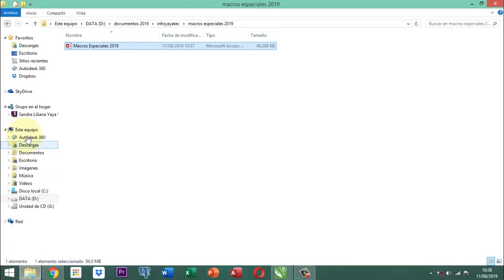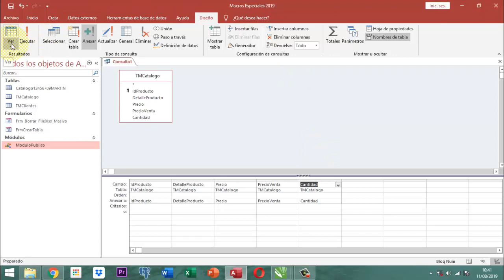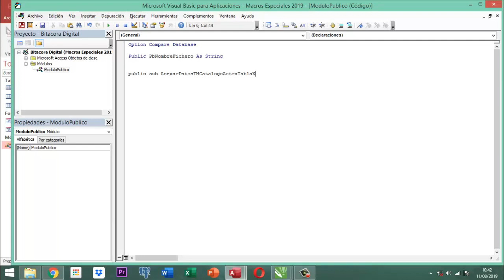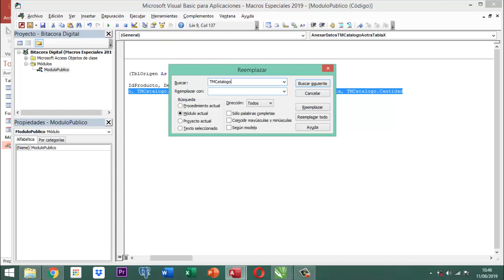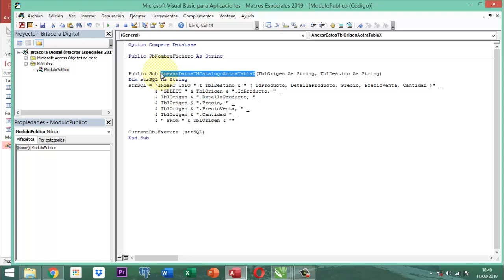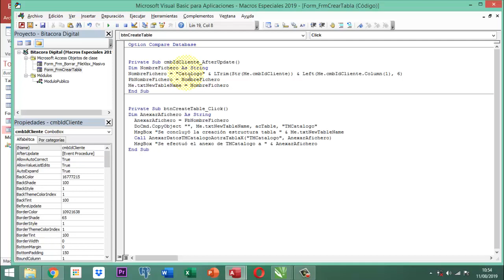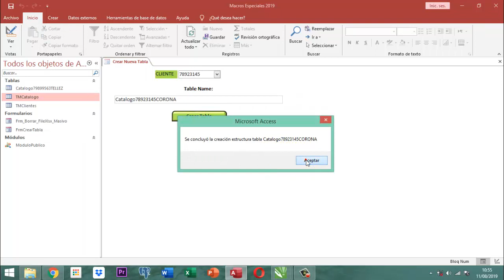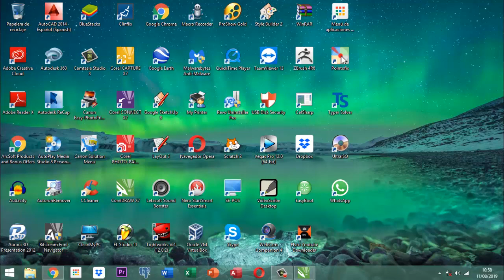SP 006 19 Access Crear Rutina Publica y llamado en VBA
Algo que siempre me pareció un gran paradigma hoy se desvela con este video que ilustro que mucho servirá para futuras generaciones.  Se trata de realizar una rutina pública en módulo y luego llamarla con un control en un formulario.  Puede ser interesante para formularikos como también para informes.